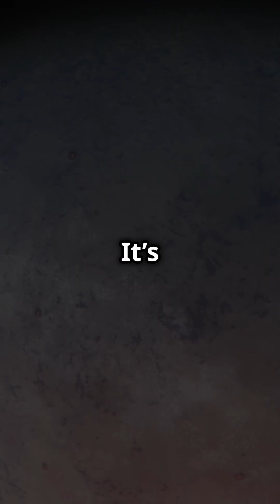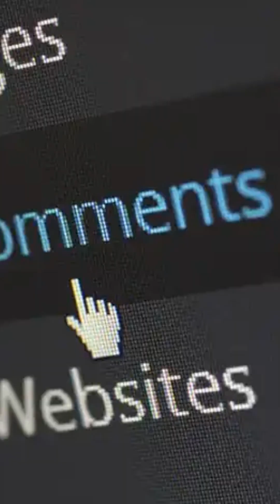Super Earth HD 20794 d Our Next Cosmic Home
Could Super-Earth HD 20794 d be our next home? Located in a distant star system, this exoplanet might have the right conditions to support life as we know it. With a surface more massive than Earth’s, could this be the future of human exploration? Let’s dive into what makes this Super-Earth so fascinating and the potential it holds for the future of space travel.